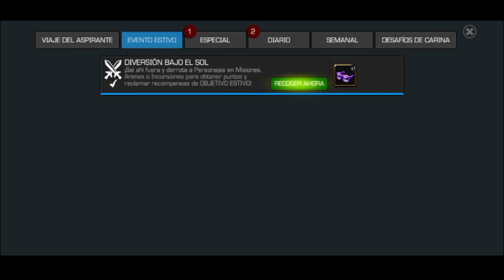SUMMER OF PAIN (VERANO DEL DOLOR) / SEMANA 5 GUILLOTINA 2099 TECNOLOGICA COMBO 100 DESTROY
Buenas Compás te Saluda MR.JOSUE MCOC  Para Toda la  Comunidad de Marvel Contest Of Champions un apoyo a mi canal Suscríbete y Déjame Tu Like no te olvides de Activar La Campanita Bendiciones.

✓Grupo de suscriptores para su apoyo en base al juego y su mejor desempeño.

✓Mi Grupo General en Facebook Únete